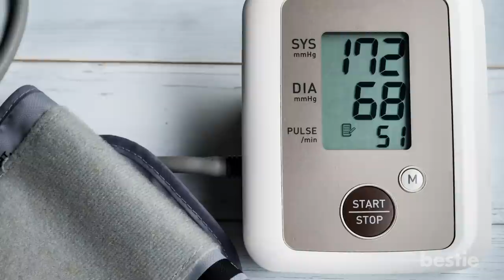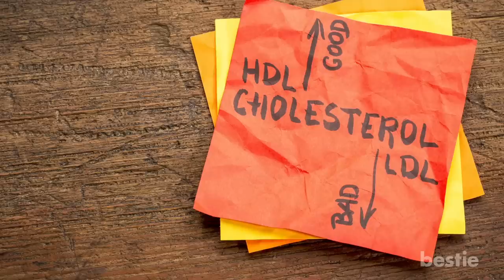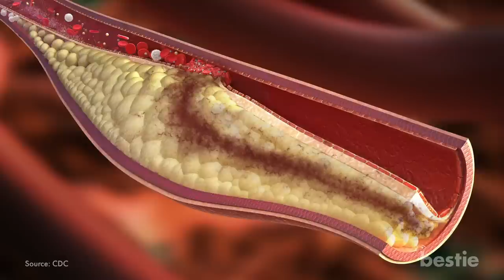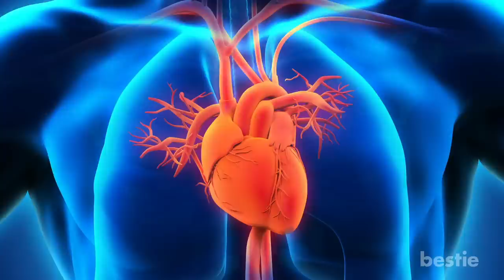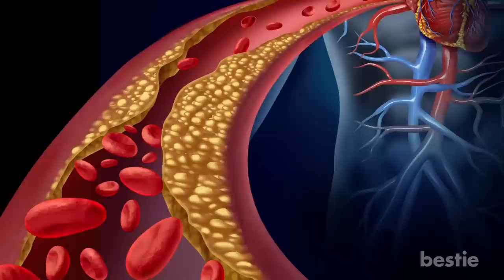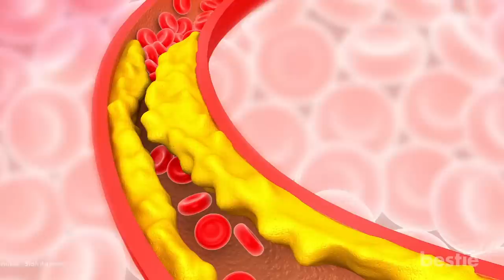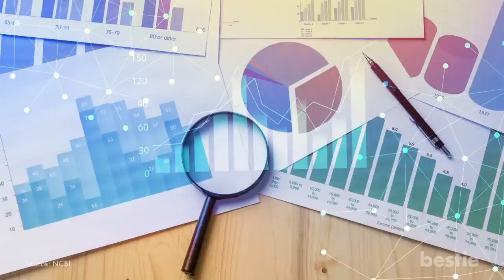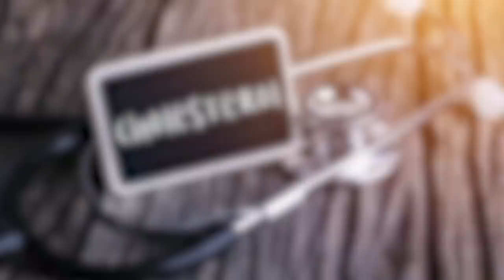How To Reverse Plaque In Your Arteries | (Clogged Arteries)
What exercises do I do? Do I have to stop eating certain foods? Wait, do I really have to cut alcohol? We’re talking all that AND more…

Timestamps:
Intro - 0:00
Cut Down on Booze - 00:36
Stop Smoking - 01:59
Exercise More - 03:03
Why Are You Being Salty? - 04:02
Cut Down on Fried Foods - 05:03
Stay Away From Fast Food - 05:53
Cool Down on the Processed Meats - 07:05
Eggs, More Eggs - 07:53

Summary:
1. Cut Down On Booze
I know the holidays are coming up, and you’re going to be tempted to drink. But if your arteries have been building up plaque, you’re going to want to cool it on the booze. This includes some of your aunt’s special eggnog.

2. Stop Smoking
What?!?! Smoking is bad for you? Who would have thought? One of the best ways to reverse arterial plaque is to quit smoking.

3. Exercise More
We all need a little more exercise in our life. But for people with backed-up arteries, a good workout is even more important.

4. Why Are You Being Salty?
You may not realize this, but a lot of what you’re eating is loaded with salt. The average American consumes 3400 mg of sodium per day. That’s way more than you’re recommended.

5. Cut Down On Fried Foods
I know, we all love some good deep fried pickles from our favorite restaurant. A good appetizer sometimes sets the mood for a night out. But your diet is key in maintaining healthy arteries.